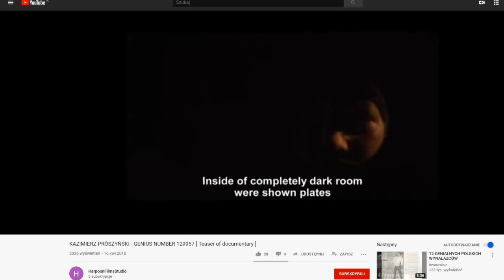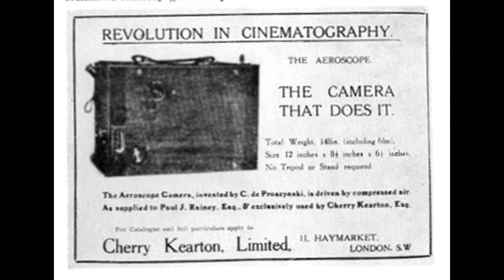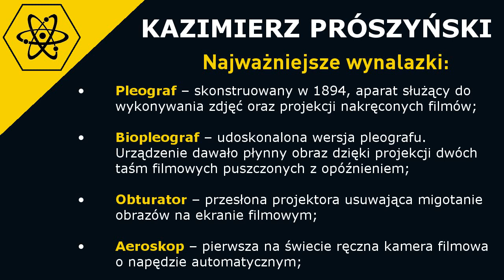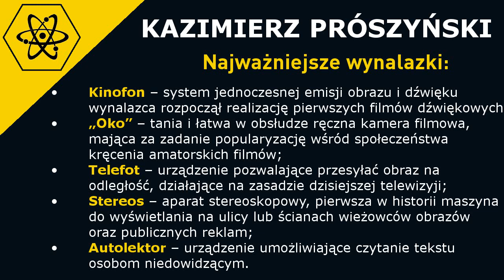Zapomniani Polscy Naukowcy - Kazimierz Prószyński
Drugi odcinek z serii poświęconej polskim odkrywcom i naukowcom.
Tym razem będzie mowa o Kazimierzu Prószyńskim, pionierze kinematografii.
Mało osób wie, że to on pierwszy skonstruował kamerę, szybciej niż bracia Lumiere.